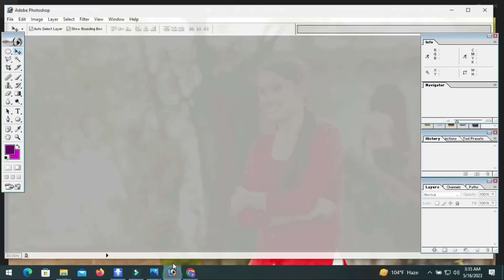HD Photo Editing karna ka Tarika